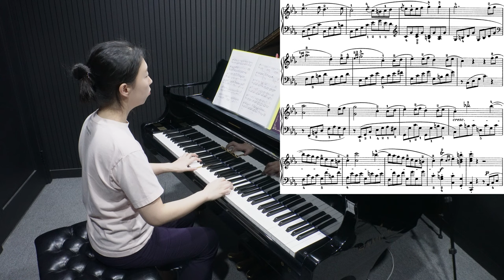피아노 연습 #179 요약 / 비창 3악장 (2024.07.14)